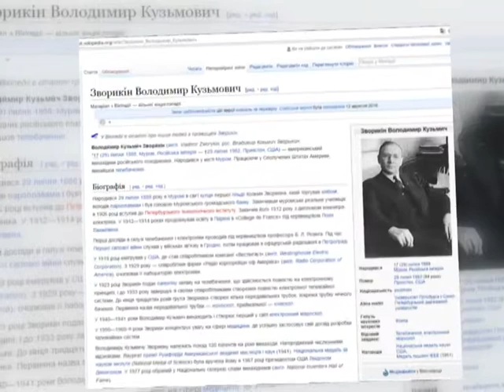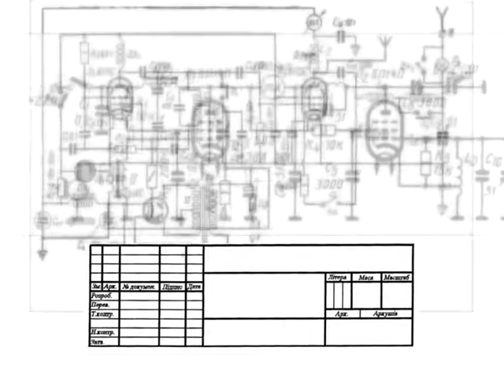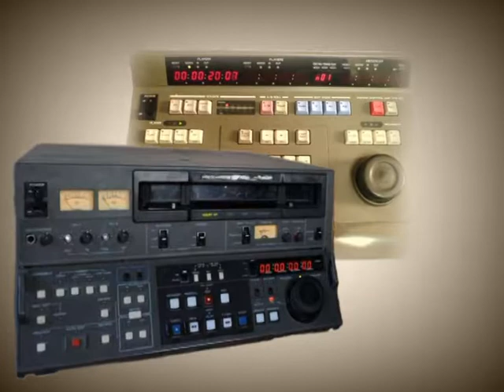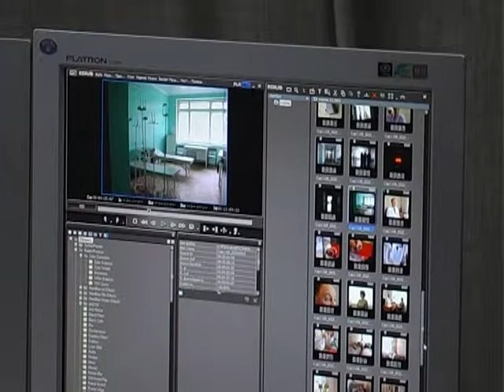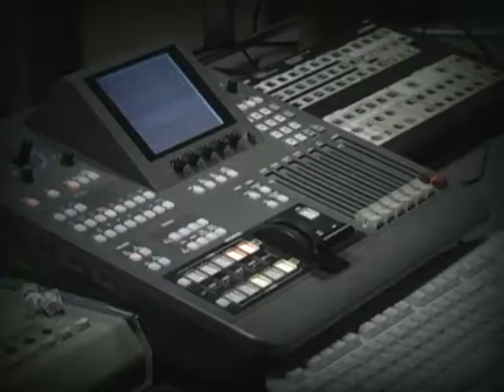Деталі (25 років ХТБ) 14.11.16